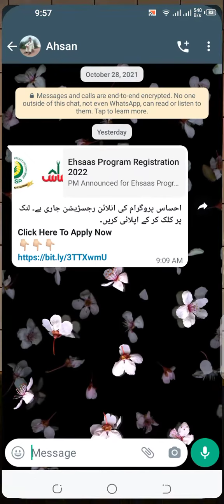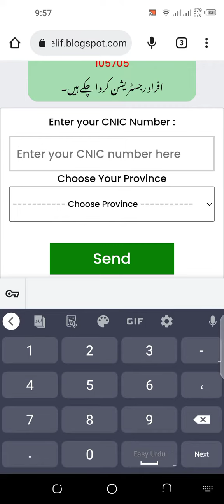Ehsas kafalat program online registration 2022 14000 hasil kro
your is...